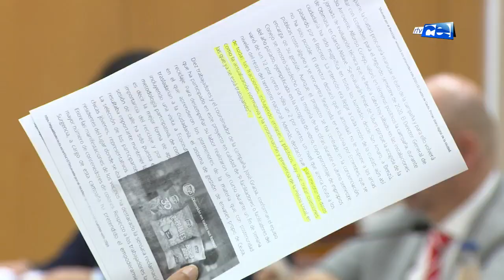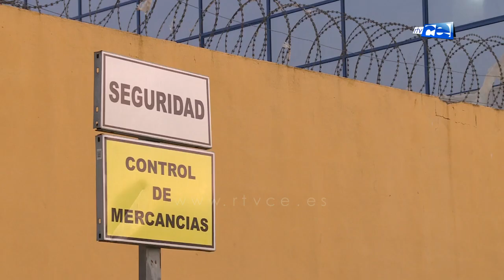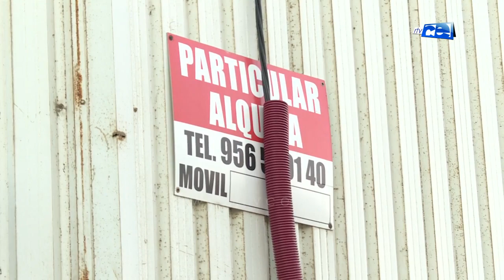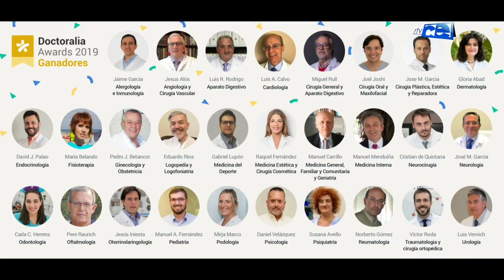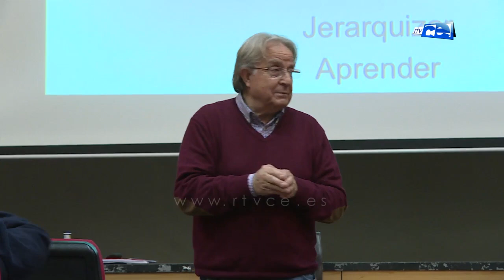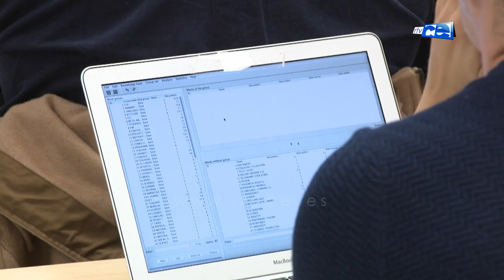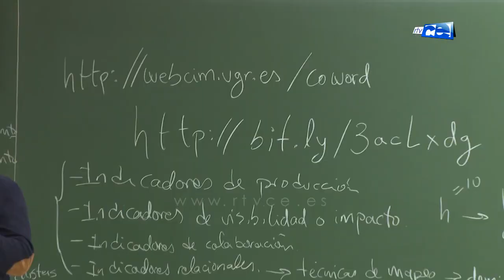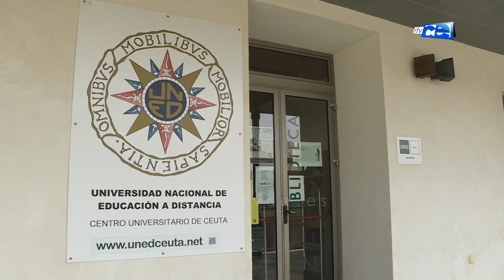NOTICIAS CEUTA 15 01 2020 - 2ª EDICIÓN